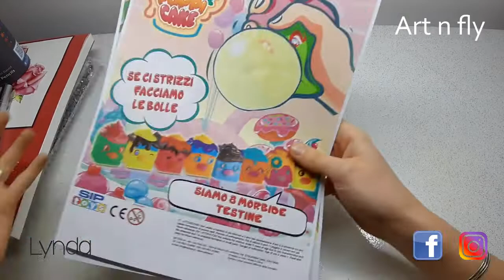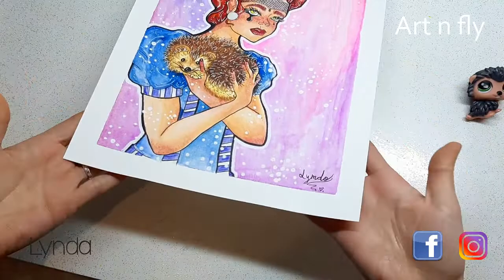haul creativo Art n fly | ispirata da un riccio | disegniamo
Se vuoi donare qualunque cifra per supportare questo canale e i miei Tutorial nel
secondo canale : La bottega di Linda
Materiali utilizzati:
Art n fly
PENNA BIANCA
Penna nera
Matite olio
album per acquerelli

Sono LYnda
la bottega di linda :
ACQUISTA LE MIE CREAZIONI/BUY MY CREATIONS:
- ETSY SHOP